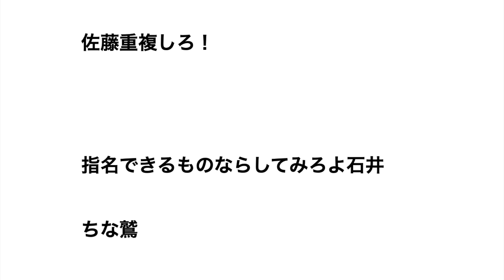【悲報】近大佐藤さん、歴代史上最もクジを当てたくないドラフト一位と言われてしまう